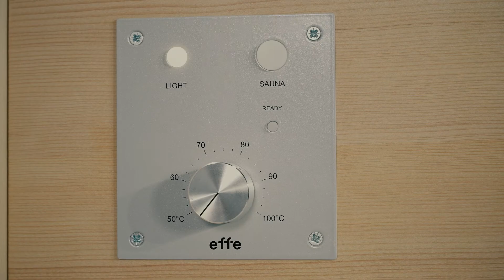Effe | Idea Sauna